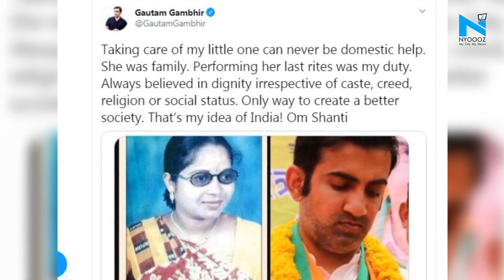Gautam Gambhir performs last rites of his domestic help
Cricketer-turned-politician Gautam Gambhir  performed the last rites of his late domestic help after her mortal remains could not be sent to her home in Odisha due to the Coronavirus lockdown.